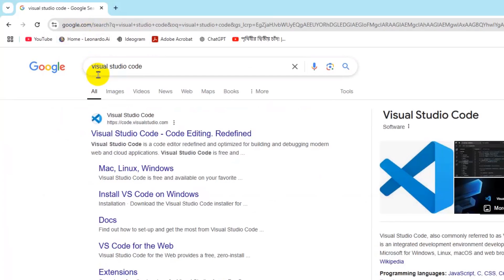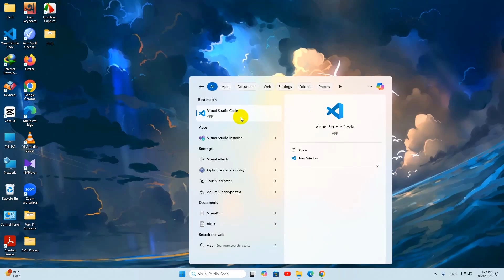How to Download & Install Visual Studio Code in Windows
To install Visual Studio Code (VS Code) on Windows, you can:
Run the installer, which is usually located in your "Downloads" folder
Accept the license agreement
Choose the installation location
Select additional tasks, such as creating a start menu folder or desktop icon
Restart your console